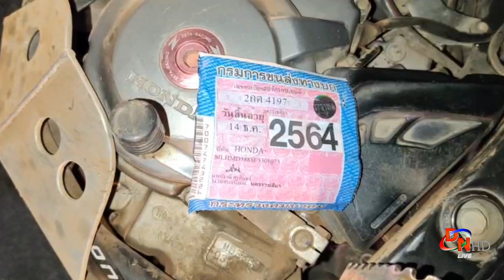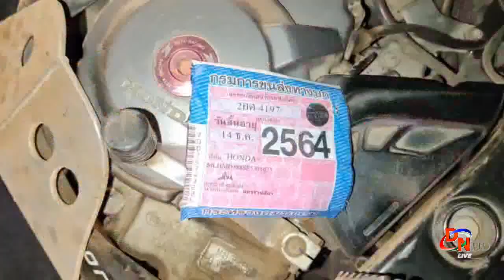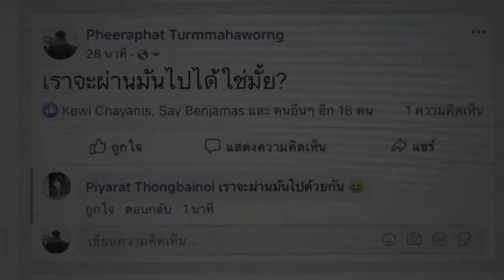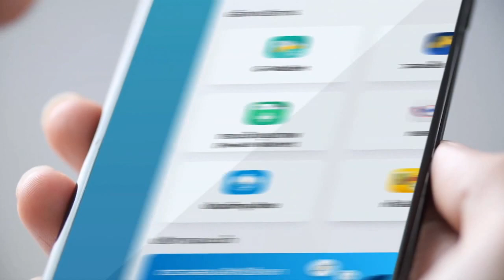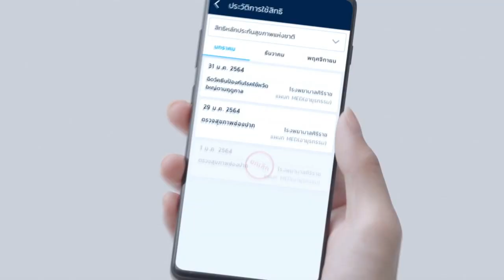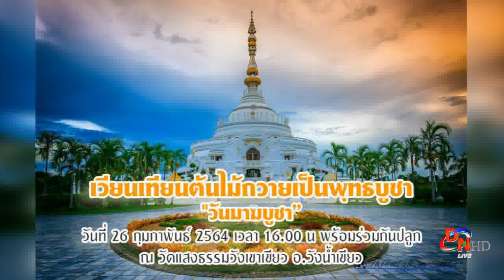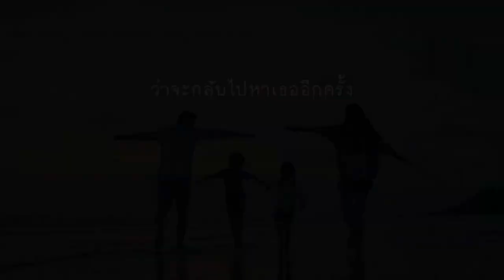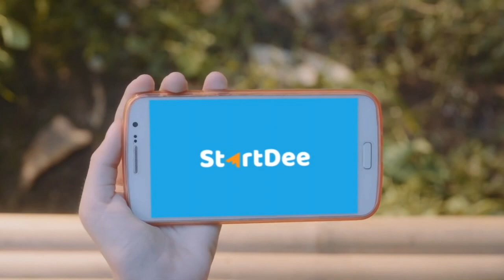LIVE DN NEWS 24-2-64